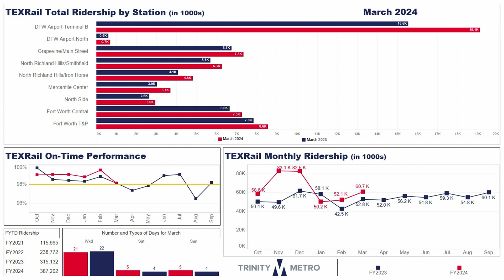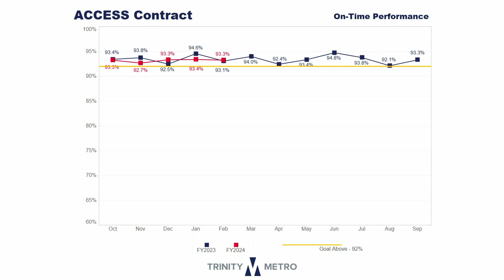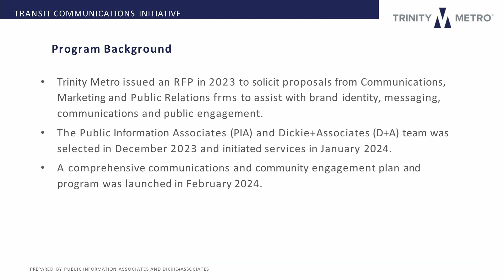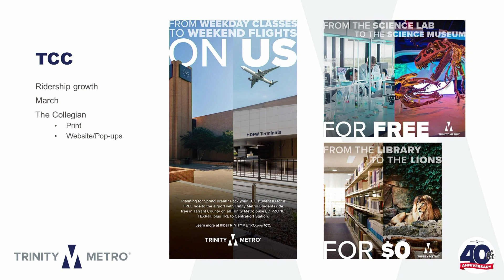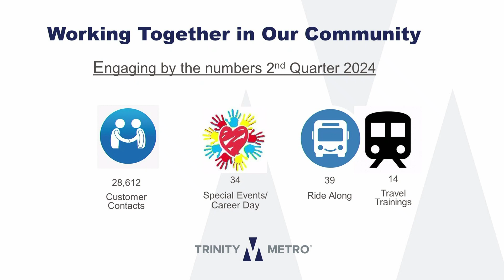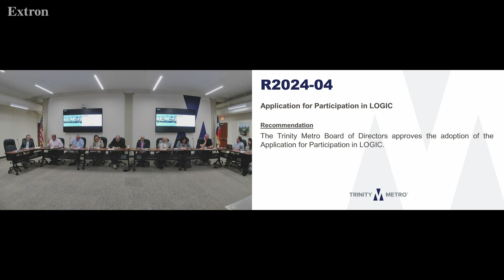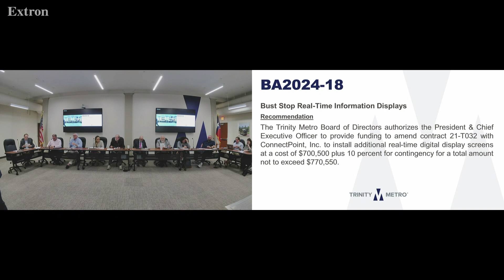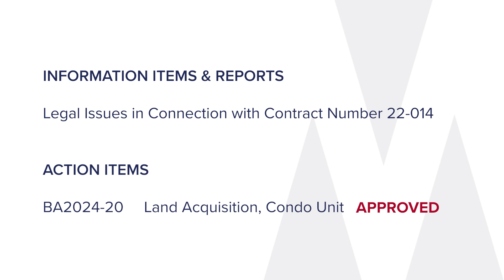April 15, 2024 Trinity Metro Board of Directors Meeting